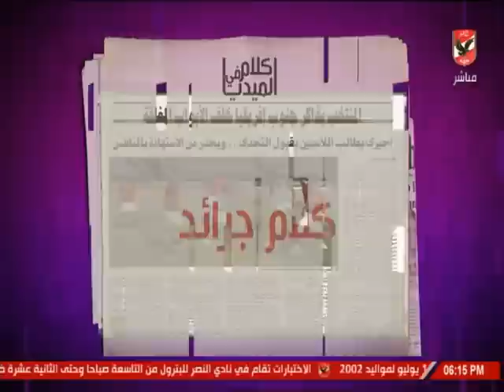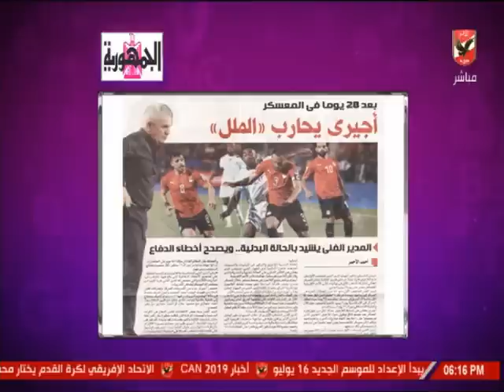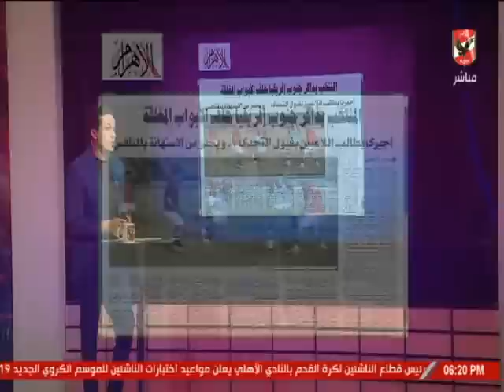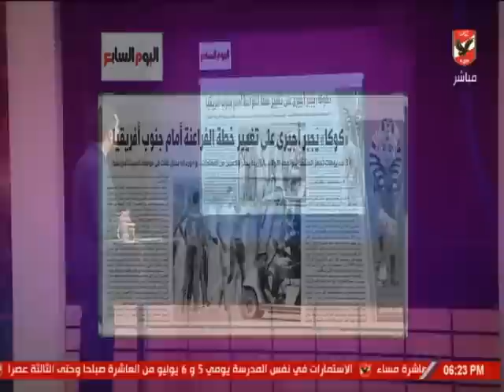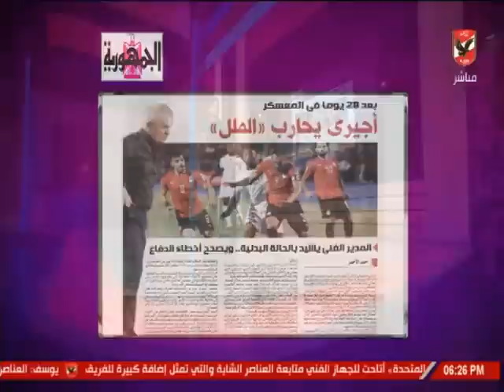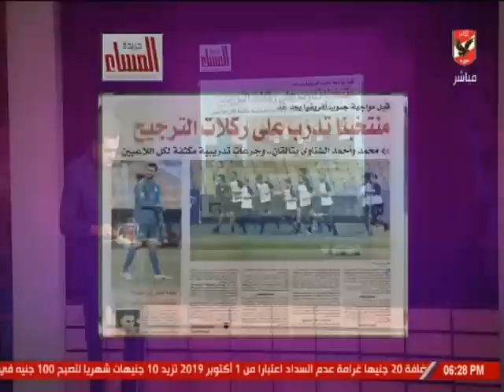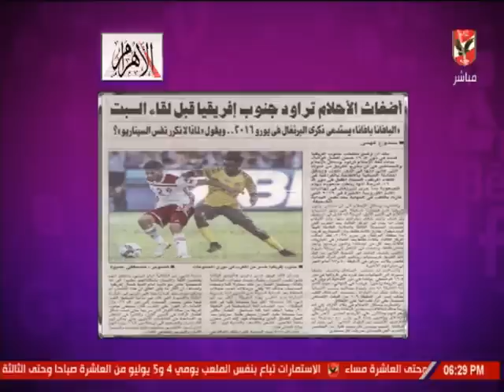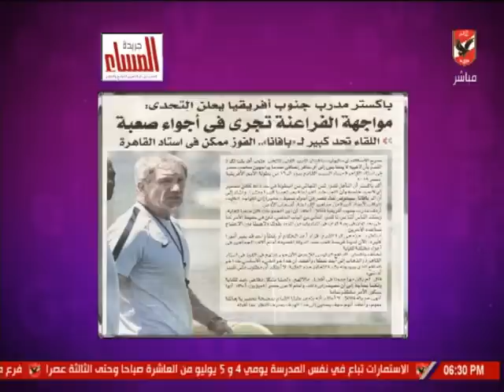حلقة كلام في الميديا 4-7-2019